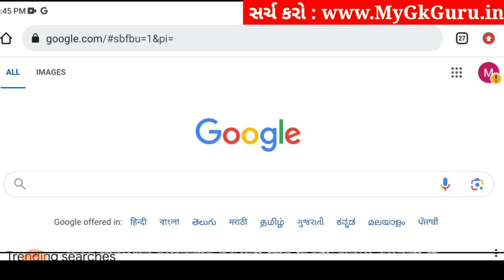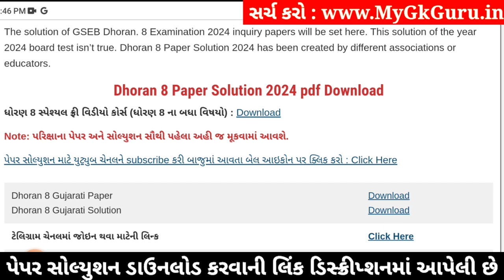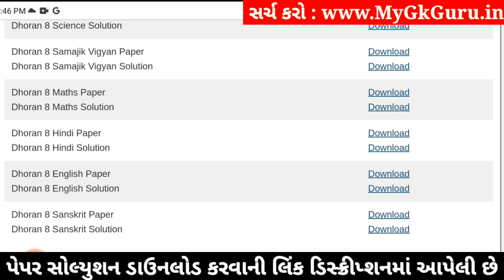Std 8 sanskrit paper solution 2024 80 marks, Dhoran 8 sanskrit paper solution 2024 std 8, 22 april